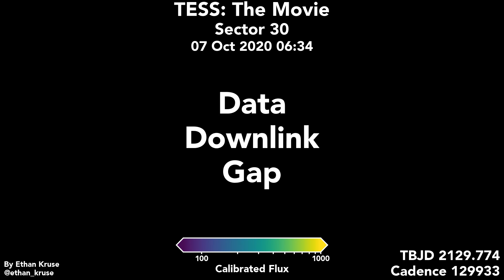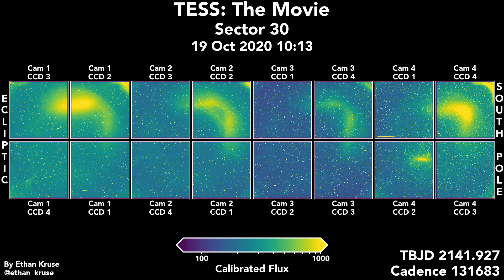TESS: The Movie. Sector 30, Full Field of View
This is an animation of the 30th sector of data from NASA's TESS space telescope, the 4th in TESS's extended mission and back in the southern hemisphere. In the extended mission, TESS takes an image of the same region of sky every 10 minutes for a month (one sector) to study the stars and search for exoplanets. It then moves on to a new sector and new stars. Halfway through each sector (after one orbit), the spacecraft pauses data collection to turn and send data back to Earth.

The Large Magellanic Cloud is seen in Camera 4. The Earth and Moon cause scattered light issues at the end of both orbits.

Pause the video and then use , and . to move backward and forward frame by frame.